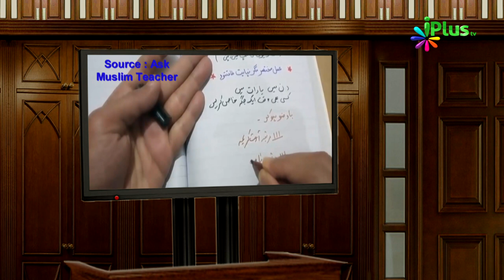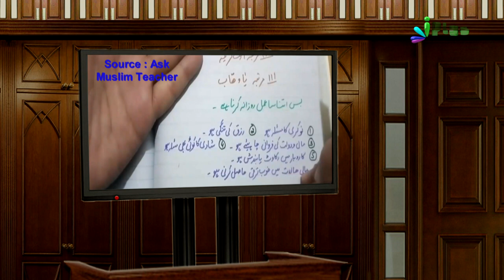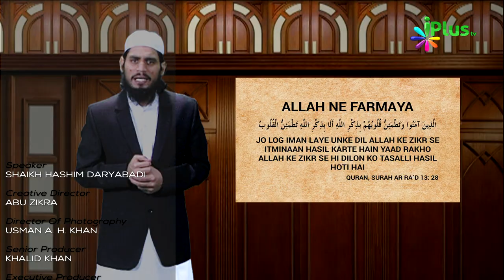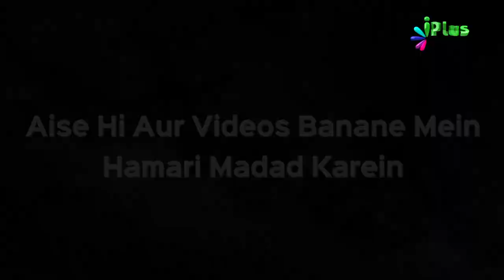Khushiyan Hi Khushiyan | जानिए हक़ीक़त | Khabrein Islaam Ki Adalat Mein #56 | Shaikh Hashim Daryabadi